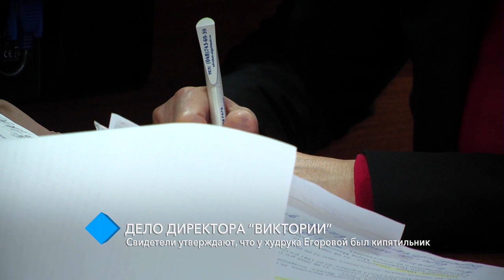Дело директора “Виктории”: свидетели утверждают, что у худрука Егоровой был кипятильник